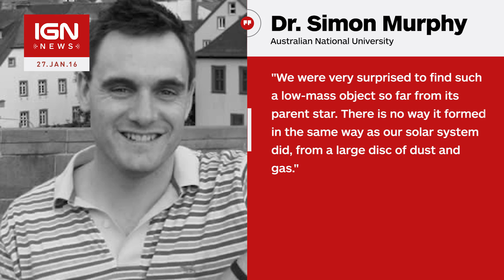Largest Known Solar System Discovered - IGN News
Picture how large Pluto's orbit is around our Sun.   Now picture a planet 12 to 15 times the mass of Jupiter orbiting at a distance 140 times wider than that.

Follow IGN for more!